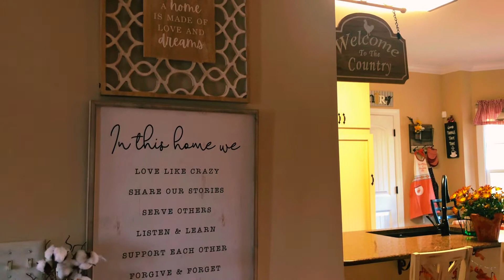Cooking for Thanksgiving 🦃🍽️🍁